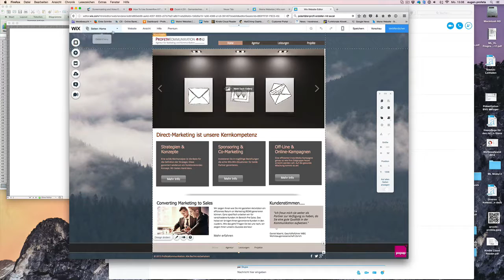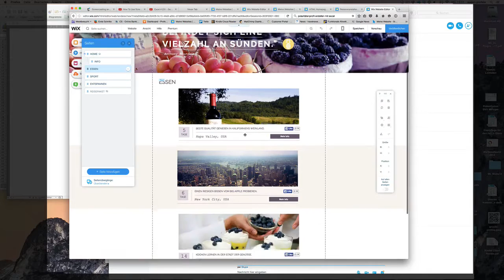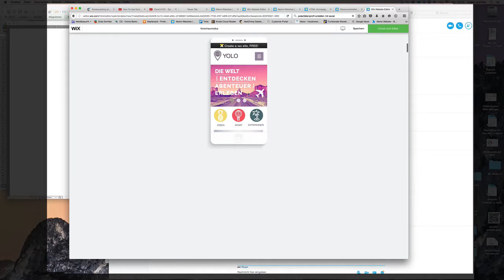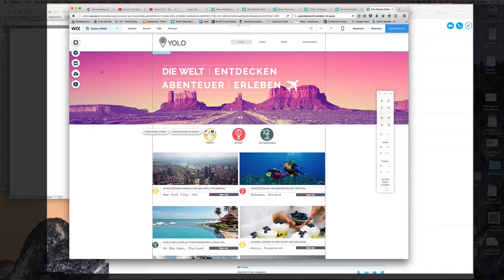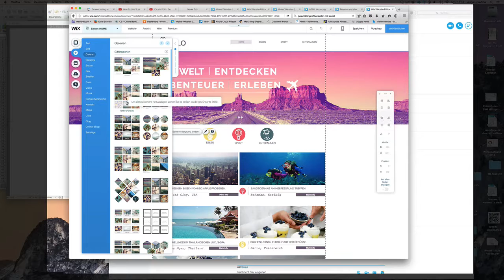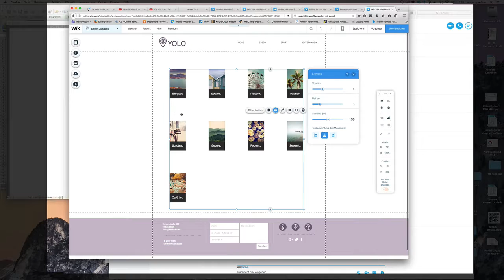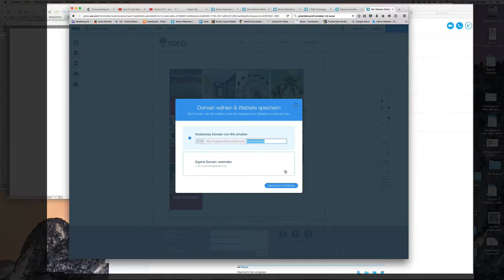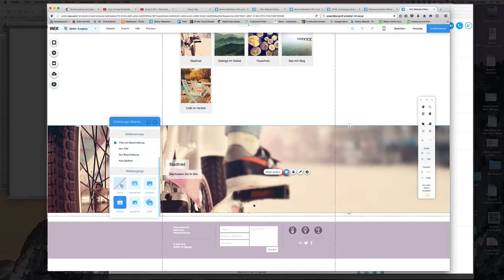WIX Teil 1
Website erstellen mit WIX